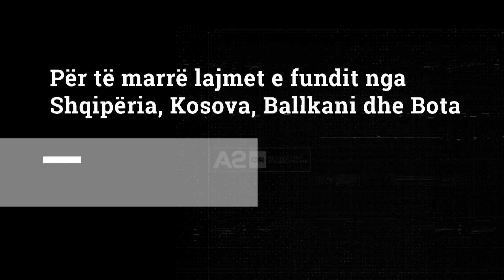Restaurohet “Vdekja e Kalit”, krijuesi dhe aktorët rrëfejnë emocionet e një filmi ''pa barriera''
Një nga filmat më të bukur të kinemasë shqiptare, një nga ato produksione që bënë revolucion duke u konsideruar si i pari film pa censurë është restauruar nga arkivi qendror I filmit. “Vdekja e kalit” tanimë qëndron me dinjitet mes filmave të bukur të arkivit tonë.